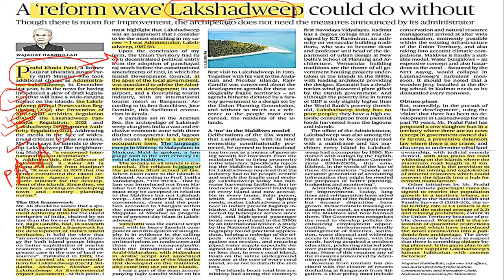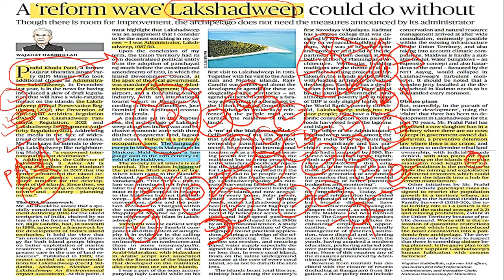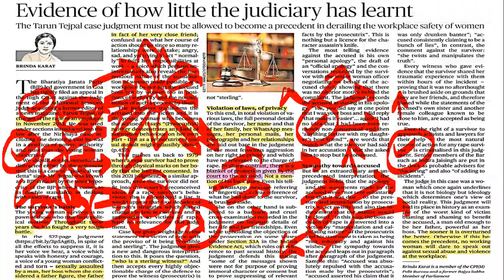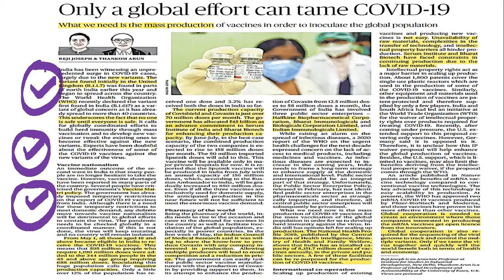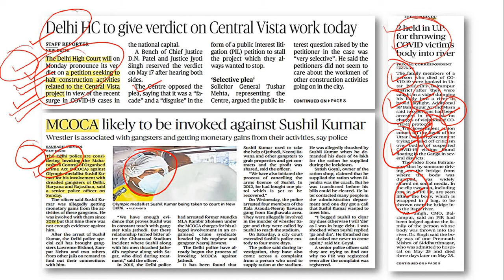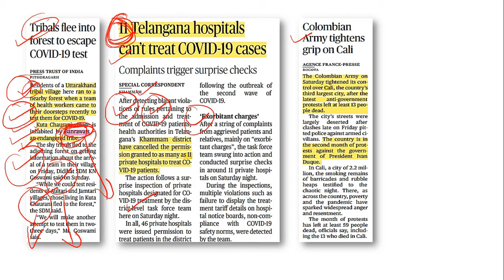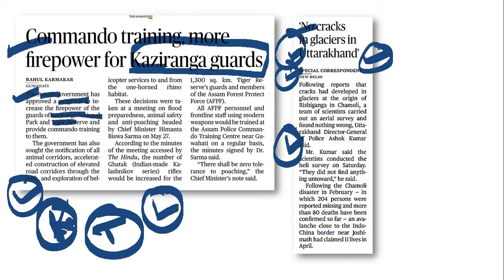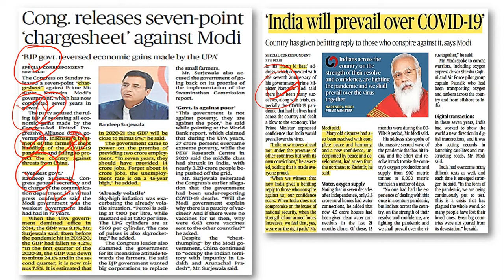( मराठी )The Hindu Newspaper in MARATHI.[ 31 May 2021 ]